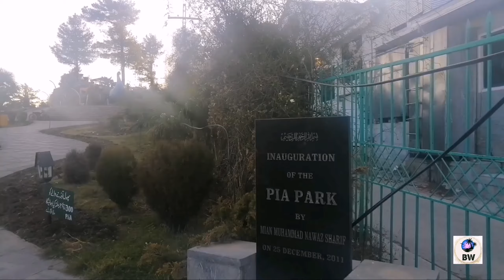PIA Park Murree || Kashmir Point || Pakistan